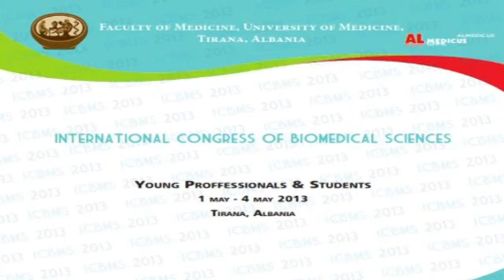UT DHE USHT ORGANIZUAN KONGRESIN NDERKOMBETAR TE SHKENCAVE BIOMJEKSORE ALBANIA 2013